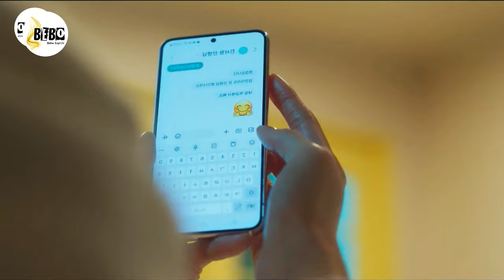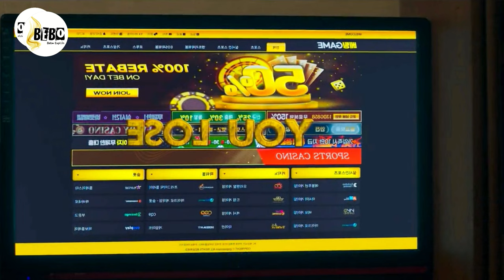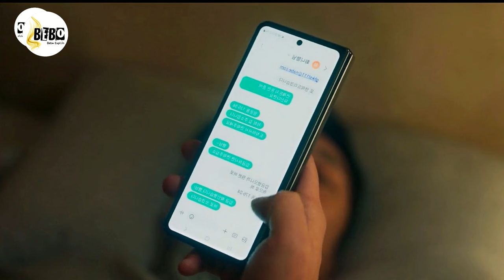PART-16 || Dog Girl💗Handsome Teacher (हिन्दी में) Drama Explained in Hindi || A Good Day To Be A Dog